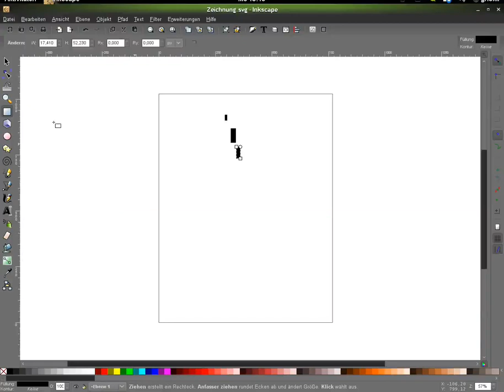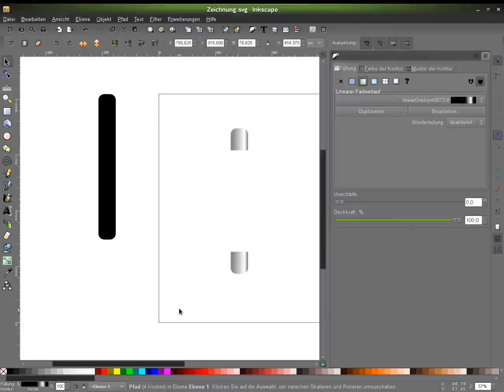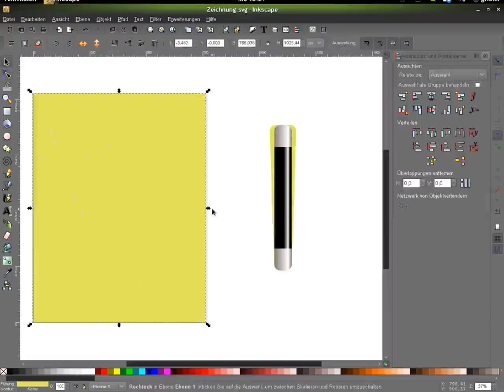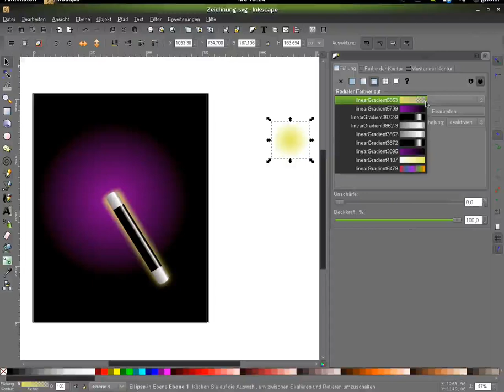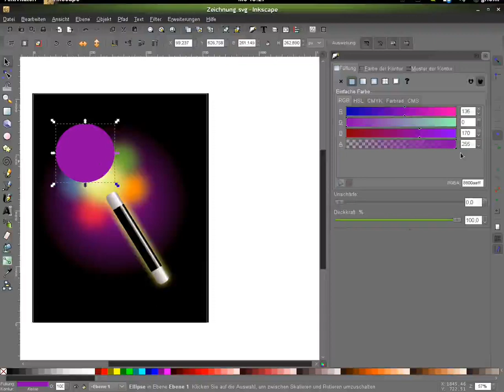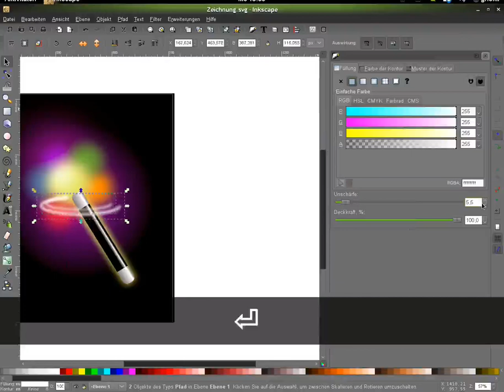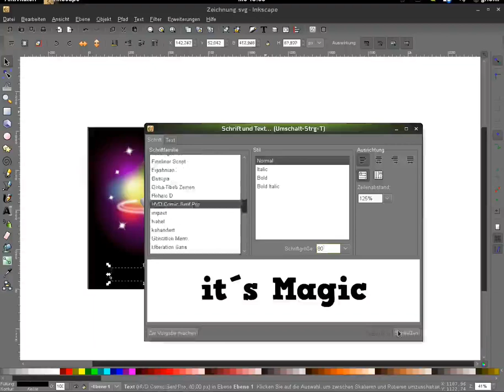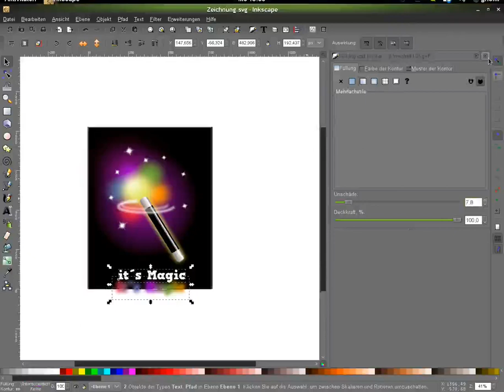Inkscape is Magic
Dieses Screencast-Tutorial zeigt, wie man mit fast ausschließlich Farben eine magische Atmosphäre zeichnet.

Das Tutorial zum Nachlesen gibt es noch einnmal

Screencast und Tutorial für die Sternhighlights gibt es